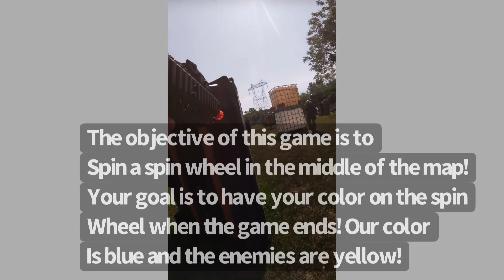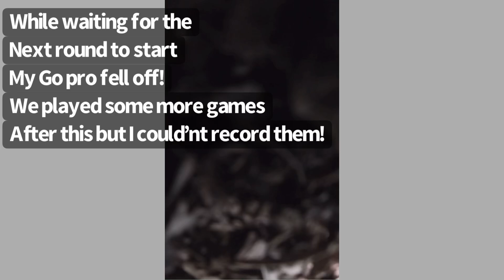Noobs vs pro airsofters #33